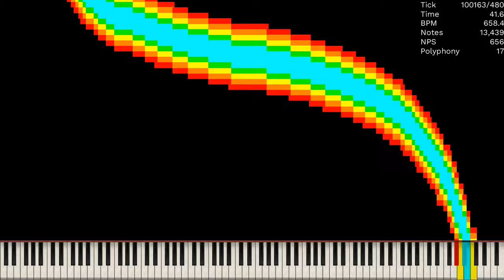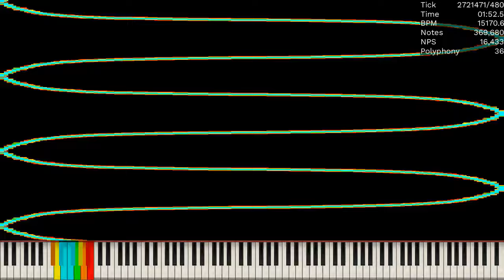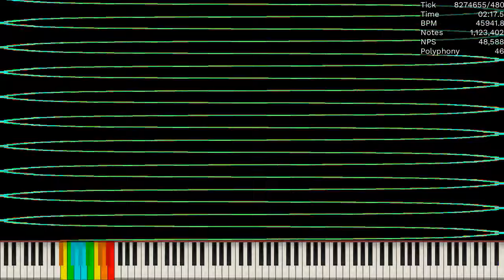[MIDI] GlowingSmoothN.mid / 1.30 Million